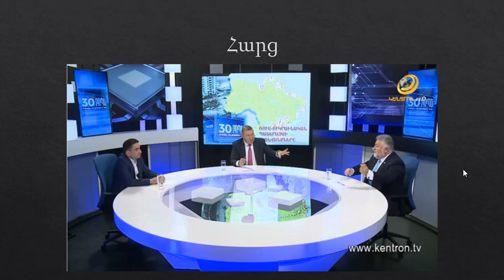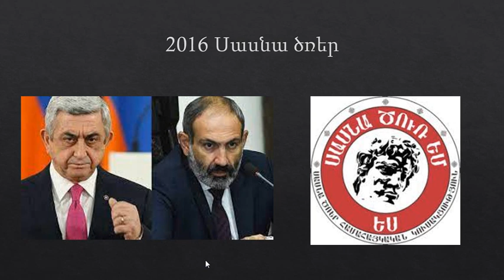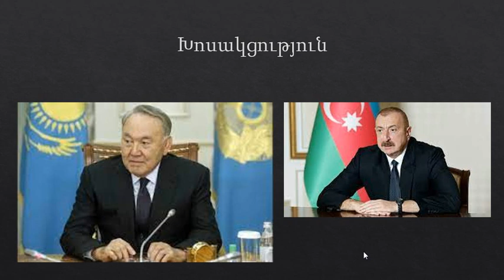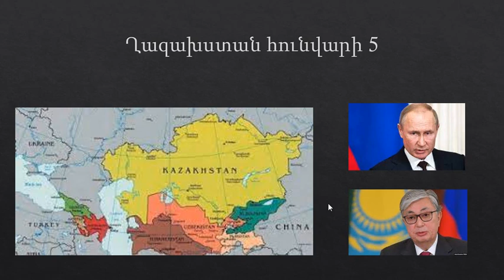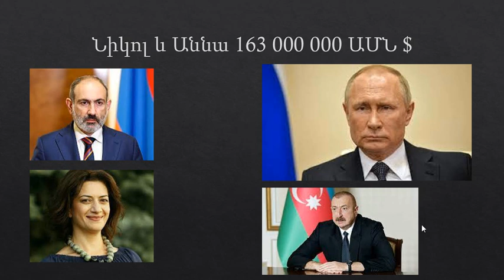Ուկրաինա և Արցախ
Մոռացա ասել, որ ոչ թէ Անգլիան էր արգելել Նիկոլին հարվածել Բաքու Ջեյրան նավթամուղին, այլ Պուտինը:
Հայերտ որոշեք ձեր բարեկամ թշնամիներին:
Նիկոլին ժամ առաջ հանել: